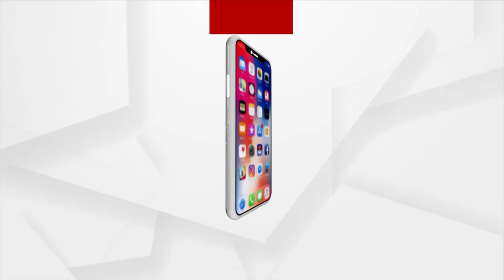Padma Award 2023: Mulayam Singh Yadav, Zakir Hussain, KM Birla Among 106 Awardees